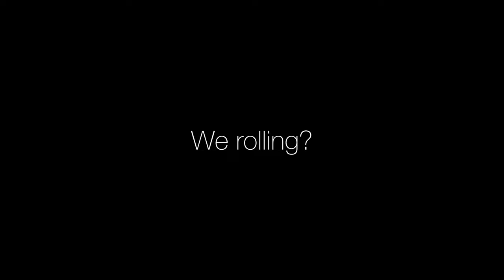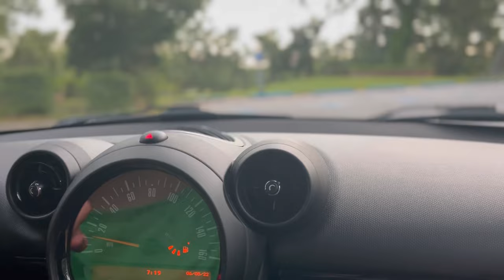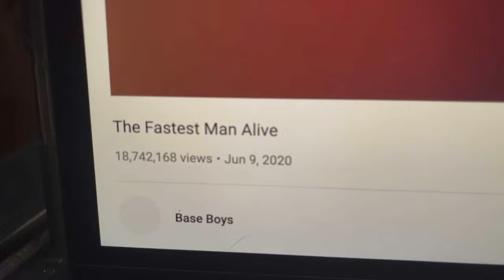“The Jett” (Base Boys Productions short film)